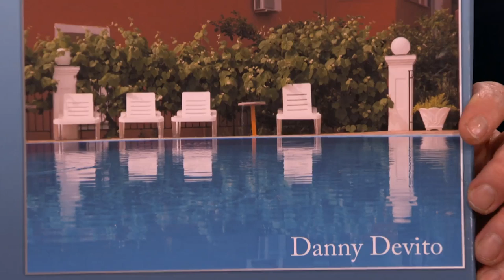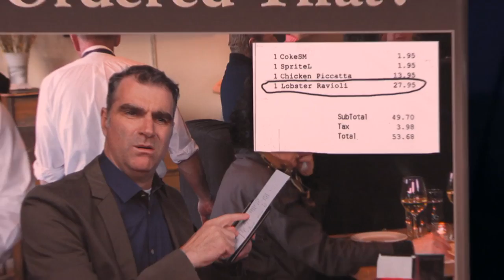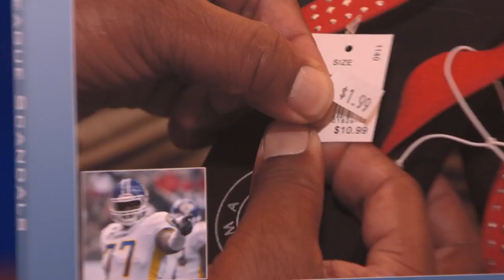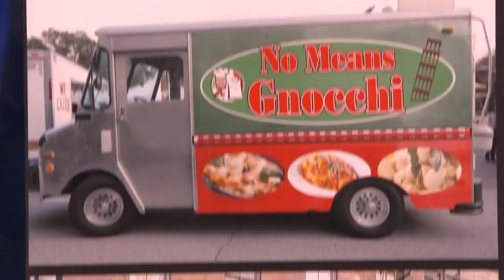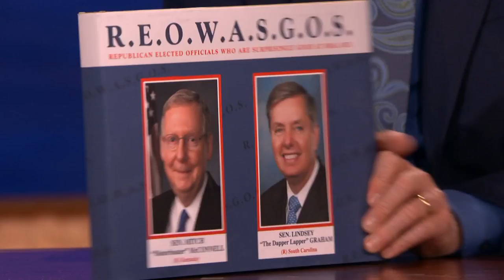Coffee Table Books That Didn't Sell 09/16/14 | CONAN on TBS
Honestly, who in their right mind would pick up a copy of Cock-Blocked Roosters?